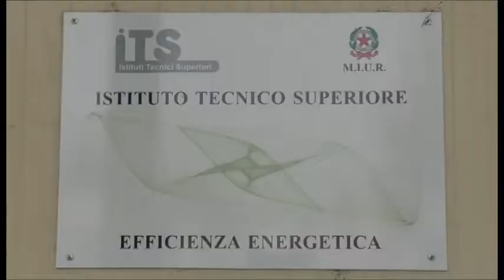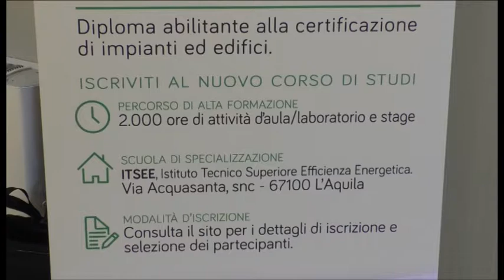Itsee, sold out per i corsi